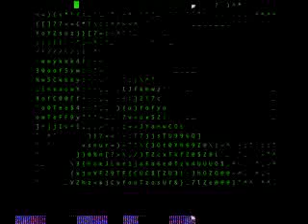Cam twist Glitches